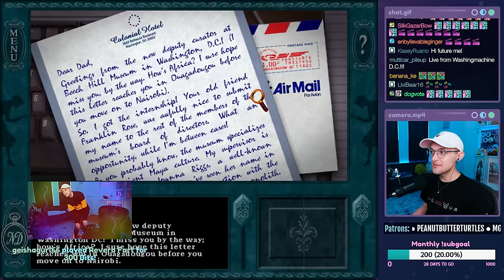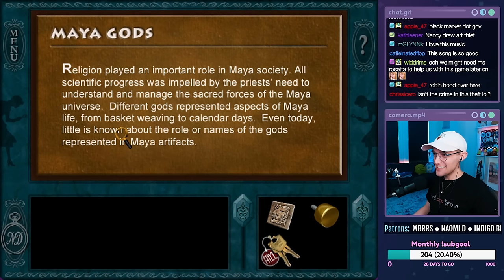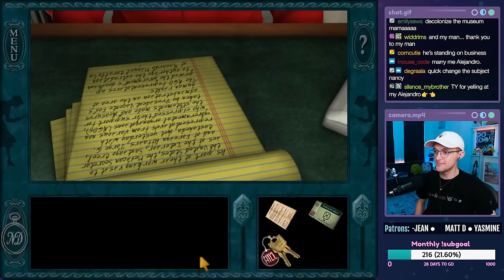Nancy Drew: Secret of the Scarlet Hand (SENIOR DETECTIVE) - Part 1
Let's play Nancy Drew: Secret of the Scarlet Hand on SENIOR DETECTIVE on PC! This is a live stream from 04/02/2024. In this episode, Nancy heads to DC to work as an intern at the Beech Hill Museum which has Mayan artefacts. There a lot of buzz around a monolith, but then something is stolen!